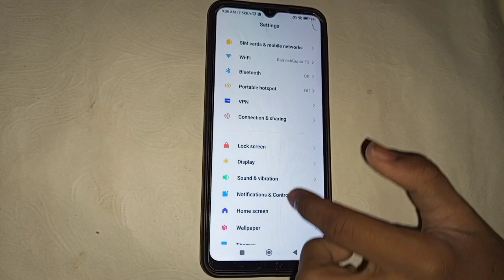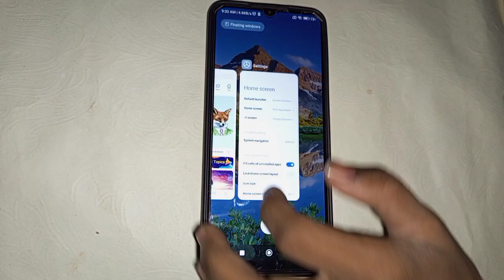how to on Gesture in redmi 10A , redmi 10 a Mein gesture Kaise on kare